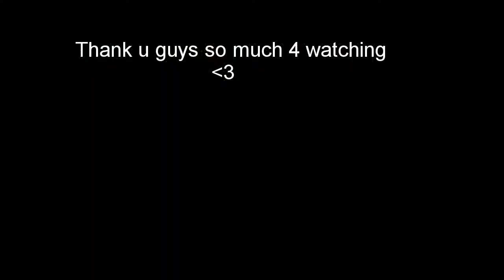Magical Radio Tower Climb/Gopro/Roofing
Yo guys
I've planned to climb that radio tower for a long time and I finally did it !
And it was epic !!! I felt like I was climbing a ladder to another world ! It really was the ultimate freedom !
I hope u enjoy watching this as much as I did climbing the tower and cutting the video ;)
Your Wukong

Music
Krys Talk - Fly Away (Mendum Remix)

 my cam: gopro hero